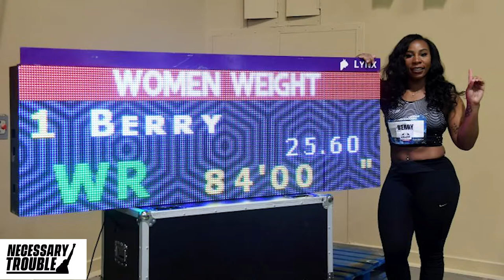Necessary Trouble Show Episode 5 with Gwen Berry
Episode 5:

On today’s episode, Gwen Berry, 2016 Olympian, World records holder, Pan American Gold Medalist, joins us to discuss how her protest against racial injustice led to being placed on probation by the U.S. Olympic and Paralympic Committee for one year and a loss of sponsorship. She also shares her journey to becoming an Olympic Hammer Thrower and the Color of Change’s first sponsored athlete.

Follow and support today’s guest!

Gwen Berry

Russell Fugett

Watch the show every Monday & Thursday!

@necessarytroubleshow on FB & IG

@The_NT_Show on Twitter